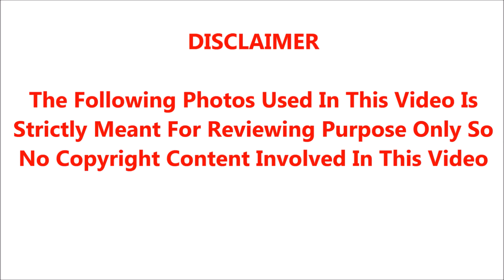🔴🔴ஜெயலலிதா மரணத்தில் சற்றுமுன் வெளியான திடீர் செய்தி.!கதறிய OPS,EPS.! அதிர்ச்சியில் உறைந்த அதிமுக.!